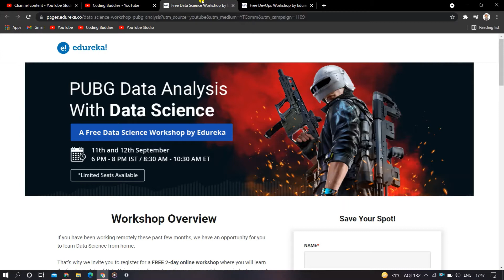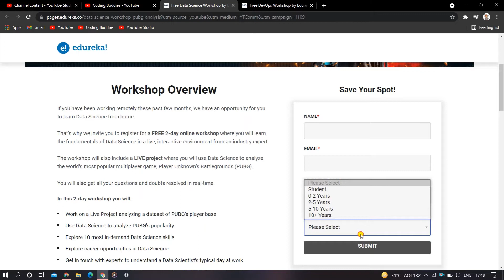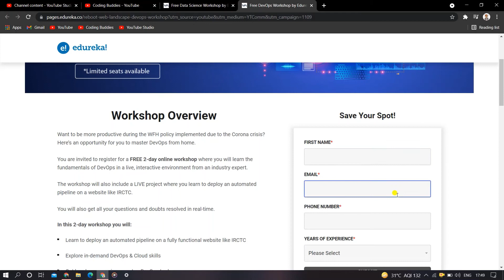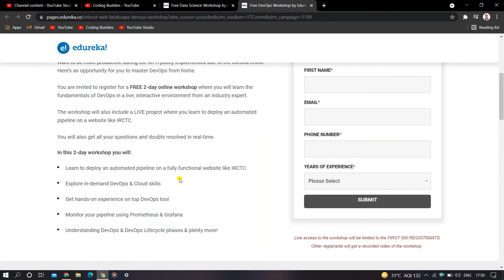Edureka - Free Workshop With Certificate | Edureka Free Certification Workshop | Free Online Courses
🔶Register for a FREE 2-day online workshop where you will learn the fundamentals of DevOps in a live, interactive environment from an industry expert.

The workshop will also include a LIVE project where you learn to deploy an automated pipeline on a website like IRCTC.

🔶Register for a FREE 2-day online workshop where you will learn the fundamentals of Data Science in a live, interactive environment from an industry expert.

The workshop will also include a LIVE project where you will use Data Science to analyze the world's most popular multiplayer game, Player Unknown’s Battlegrounds (PUBG).

✨ Topics Covered ✨
Edureka Free Workshop
Online free workshop
Edureka workshop with certificate
edureka free online courses
edureka certificate
free edureka courses
free edureka workshops
Cyber Security Workshop
AI ML workshop
data science workshop
free data science learning
data science
free data science online courses
data science course with certificate
free workshop
workshop courses
workshop learning
Free Courses with Certificate
Learn Online For Free
Free Workshop and Internship
Free Google Career Skills Workshops
free courses
free classes
free training
google workshop certification
free workshops near me